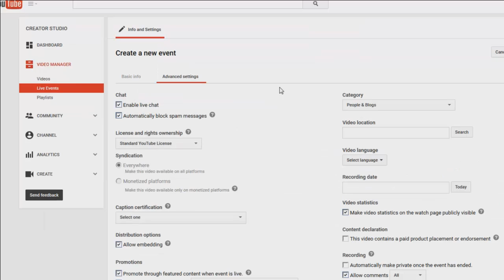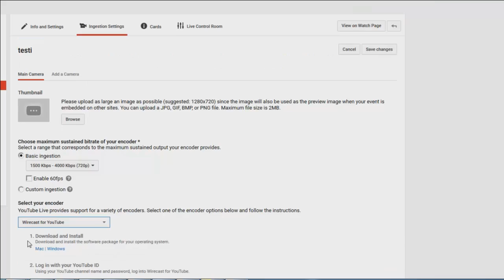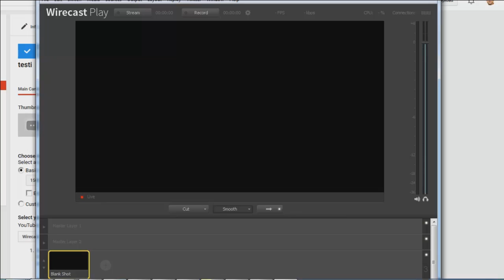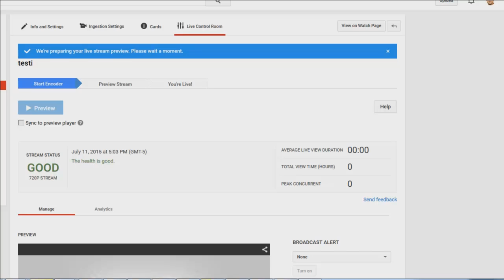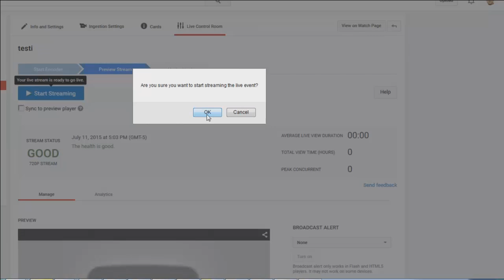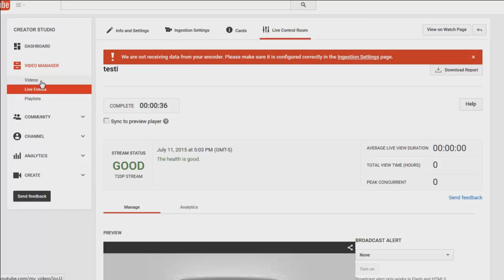How To Live Stream Pre-recorded Video in HD for Free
Learn how to live steam a pre-recorded video for free on youtube using free software.  In this guide we cover how to use the free version of wirecast to load up your HD video and add it into a live events page.

The second video shows you how to trim the video length to cut out and bank space.

We then need to make light modifications to the video to cut out any part of the blank live stream from before and after the video.